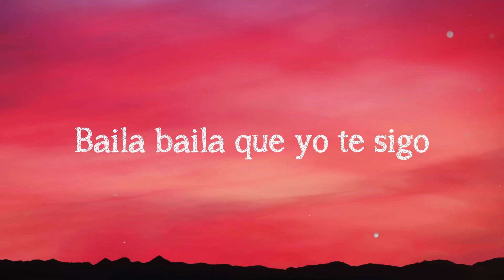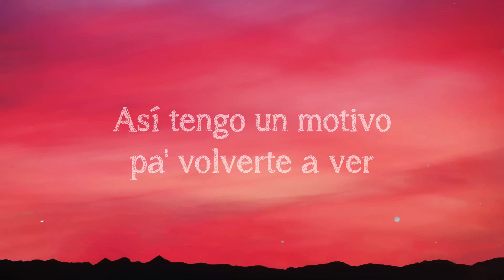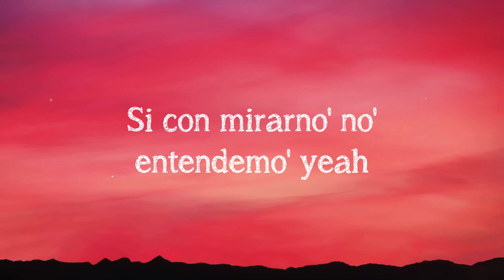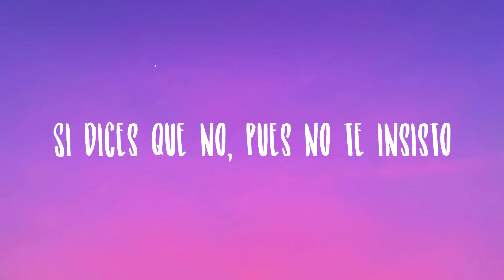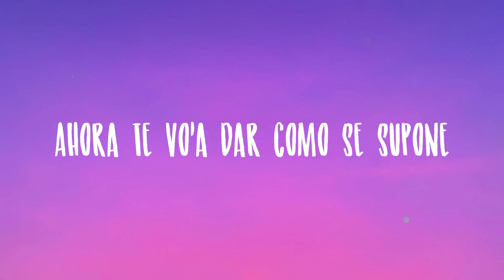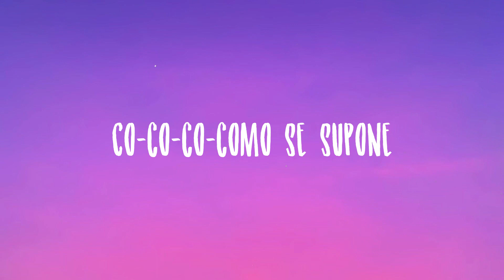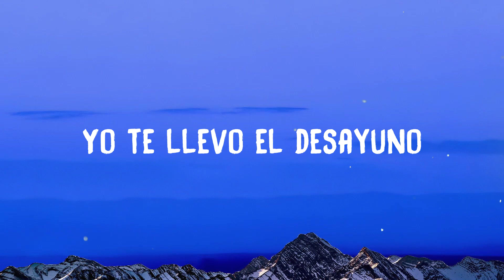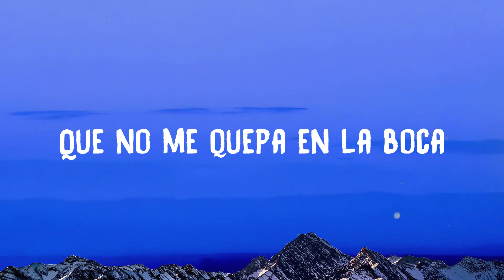Baila Conmigo - Selena Gomez, Rauw Alejandro (Lyrics)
Bebé no sé si habla' mucho español
  Si entiende' cuando digo Mi amor
  Comernos sin entenderno' e' mejor
  Solo tenemo' que gustarno'
  Quieres que caiga en tentaciones
  Mira cómo me pone'
  Ese acento que tienes
  No entiendo mucho pero vente
  Baila baila baila conmigo
  Baila baila que yo te sigo
  Pégate ven suéltate
  No te me vayas
  Sin las gana' de volver
  Por eso baila baila baila conmigo
  Bésame solo una vez
  Así tengo un motivo pa' volverte a ver
  Sinceramente dejemo' que esto fluya
  No sigas dándole mente
  Tenemo' to'a la noche pa'
  Que me enseñes de frente
  Todo lo que siente'
  Me huele a que
  No tiene nada de inocente
  ¿cómo te digo que no
  Quiero hablar de amor
  Que si contigo tengo que pensar mejor
  Tranqui' déjalo así quiero quedarme aquí
  Pégate ven a mí pégate ven a mí
  Pégate ven suéltate
  Te voy a dejar mi número
  Solo tiene' que llamar
  Cuando me echa' de meno'
  Que yo le voy a llegar
  Baby aunque me queda lejo' woh-oh
  La nena e' de otra ciudad
  Pero le corre mi flow
  Tenía curiosidad y un beso me robó
  No nos tenemo' que hablar
  Si con mirarno' no' entendemo' yeah
  No entiendo mucho pero
  Pégate ven suéltate
  Así tengo un motivo pa'
  Volverte a ver yeah yeah
  Ra-rauw ey
  Rauw Alejandro
  Con Selena
  Dímelo Tainy